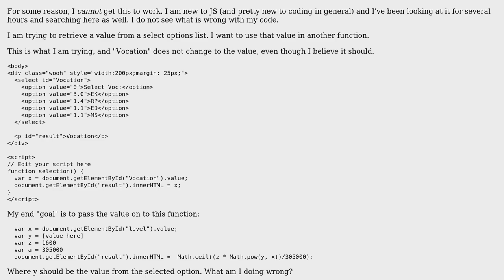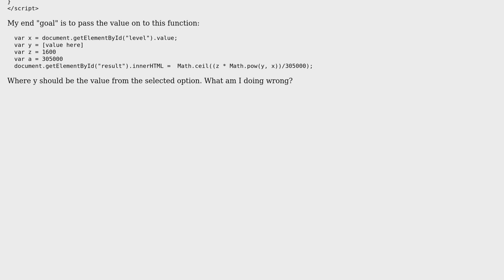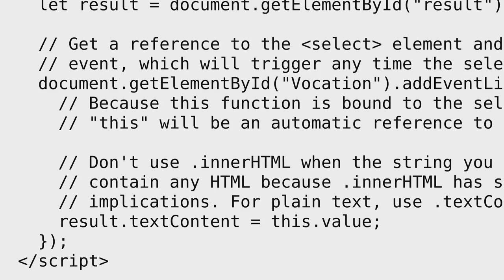What am I doing wrong? Get selection from drop down list. Javascript?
With thanks & praise to God, and with thanks to the many people who have made this project possible! | Content (except music & images) licensed under CC BY-SA | Music | Images & others | With thanks to user Scott Marcus user austriker and the Stack Exchange Network Trademarks are property of their respective owners. You are responsible for your own actions.